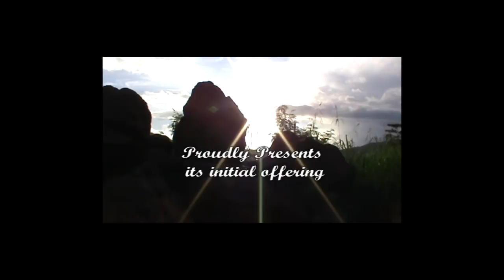Kubli Trailer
Golden Pot Film Productions presents its initial offering, "KUBLI", starring Johnron Tanada  Eugene Tejada  Dustin Jose... Produced by Ronald Rafer... Written and directed by Paul Singh Cudail.

SYNOPSIS:
This is the story of friendship between Raffy (Johnron Tañada) and Marco (Eugene Tejada) which begins in childhood. The two are separated for many years, and their unspoken passion has long been buried deep, until their reunion in their hometown ignites a moment of intimacy.

In exchange of this is the shocking revelation of Raffy's long-time kept secret -- his passionate affection for best friend Marco. In the end, the longest journey of his emotional suffering from holding on will wind up in a different level -- when his love finally becomes unconditional.